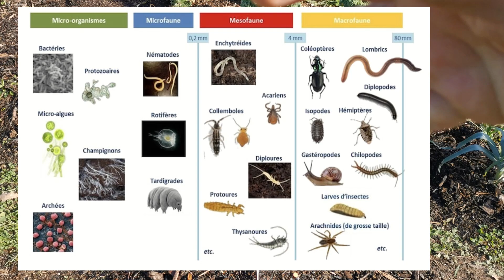LOMBRICOMPOSTEUR ENTERRÉ 🏺🐜🐛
Plus efficace que le lombricomposteur et le bokashi hors sol. le composteur entérré offre les avantages du compostage à froid sans la corvée de nettoyage. substrat et thé de compost gratuit pour nourrir le potager avec un engrais très efficace, zéro déchets pour réduire la taille de la poubelle.

0:00 pourquoi réduire les déchets organiques
0:41 comment le faire
1:00 fonctionnement tour de compostage
2:16 timelaps et fabrication
3:02 installation
5:23 outro